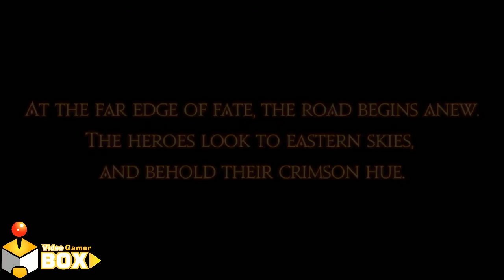Let's Play | Final Fantasy XIV | The Far Edge of Fate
Follow me on this New blind play Quest I assigned to myself! Watch me Play and goof off while I try to play! Never Edited, and always new! So Let's have some fun! I also stream LIVE on twitch, come and watch me there!